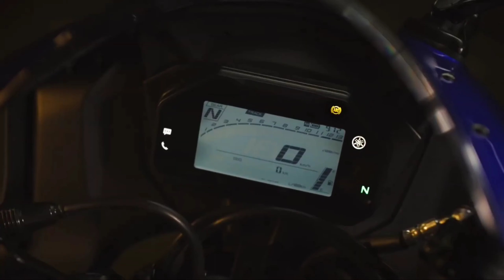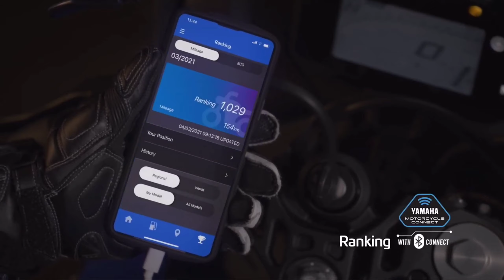Good News😍 Ns & Rs 200 Next-generation Manufacturing Start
All New Apache 125 bs6 Launched in India | Price | Changes | Update | Specs | Review05 Rider.com

Bajaj Pulsar Rs 125 new model launch in India

Review05 Rider